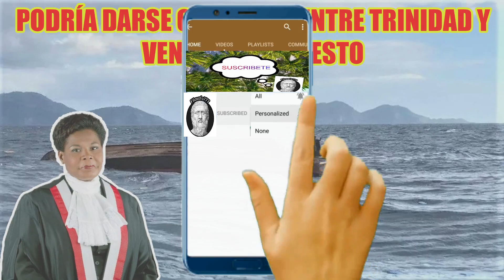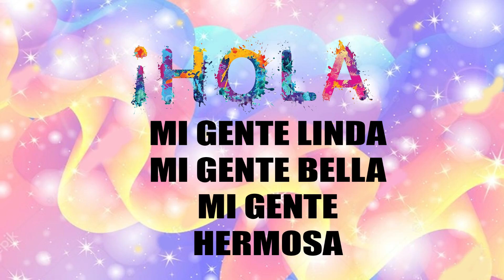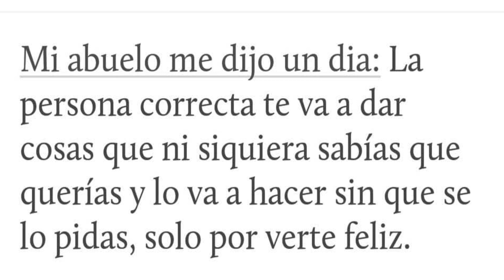🙈 🙊 🙈 PODRÍA DARSE CONFLICTO ENTRE TRINIDAD Y VENEZUELA POR ESTO - ENTERESE 🙈 🙊 🙈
TRINIDAD Y VENEZUELA PODRIAN TENER PROBLEMAS DIPLOMATICOS POR ESTA RAZON. ¿TU QUE OPINAS DE ESTO?

1 - 👾 💩 LA ULTIMA SORPRESA QUE NOS LLEGÓ HOY DE LA FUTURA SENTENCIA DE ALEX SAAB (SEPALO) 💩 👾 VER